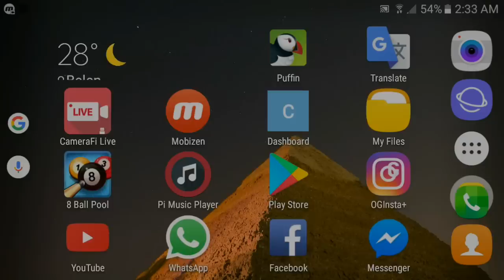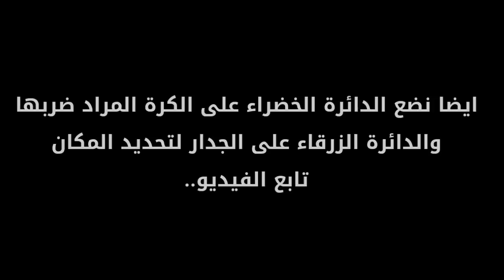اضرب الكرة بند وانت مرتاح في البلياردو! مع هذا البرنامج | 8Ball Pool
شارك المقطع ليستفيد الجميع..

"قدّر تعبنا بلايك واشتراك في القناة"

 ◇ روابط كوينز وصناديق مجاناً "جديدة"  :
رابط عصا SAKURA الجديدة 👇 :

《 المقاطع السابقة 》

• كيف تفوز من اول ضربة في البلياردو!

• كيف صار معي 100 مليون في ساعة فقط!

• طريقة تحويل اكثر من 50 الف في البلياردو!

تواصلوا معنا عبر ؛